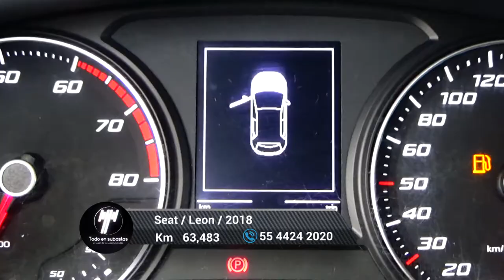Seat / Leon / 2018 - 5929